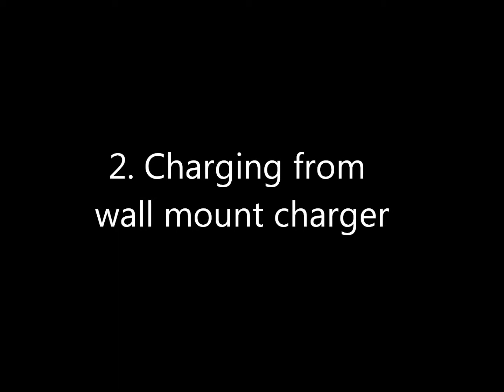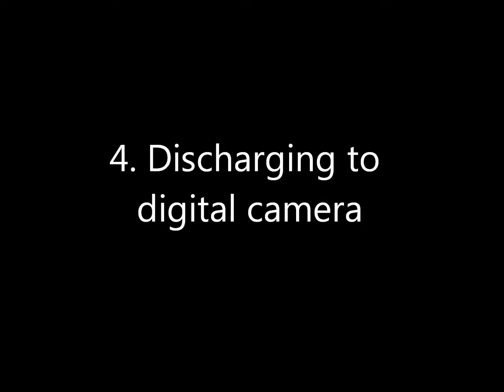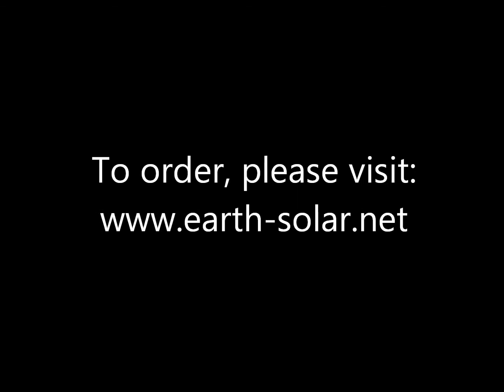2W all in one solar battery charger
Practical use of the solar battery charger